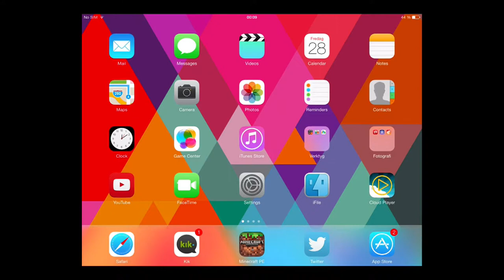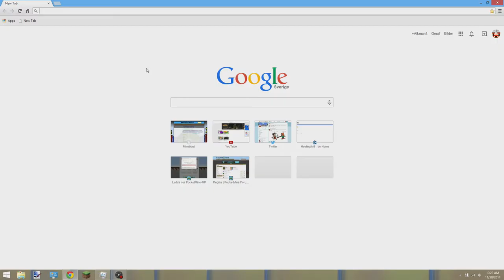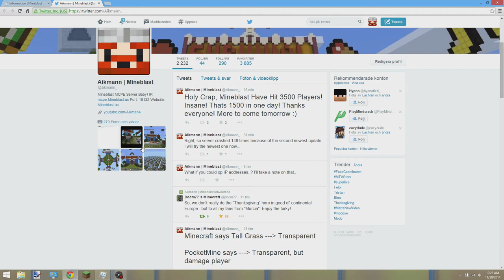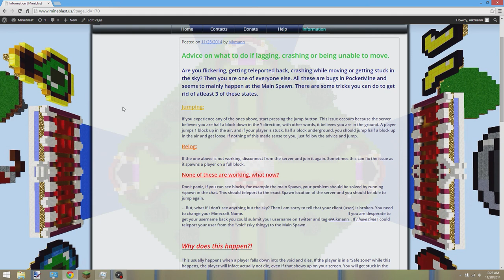How to fix lagg on Mineblast - Mineblast News 1080p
Thanks for playing on Mineblast! Lagg advice etc can be found on the website.

10 Likes for Mineblast? 3|:)

Server IP: mcpe.Mineblast.us